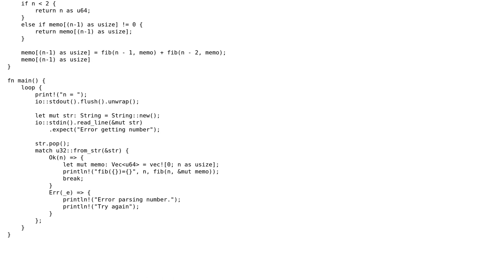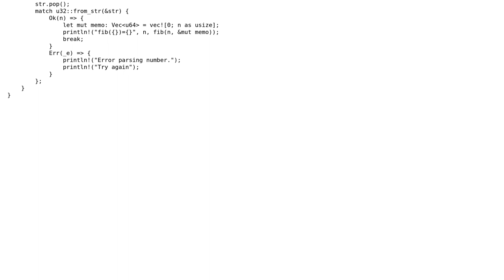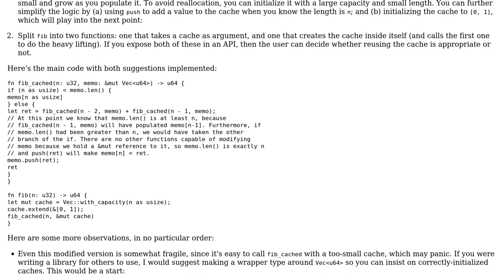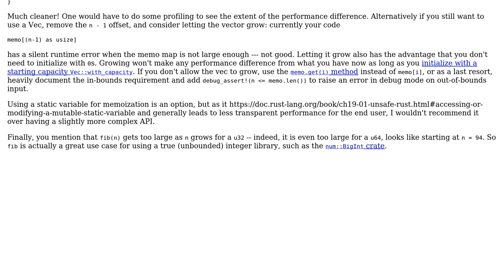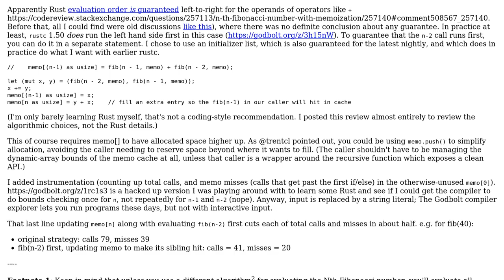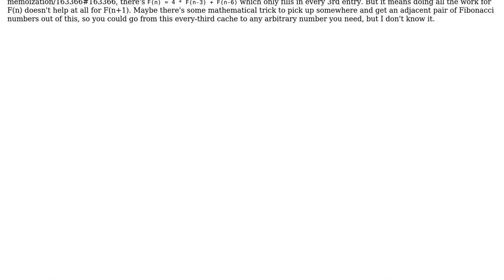Code Review: n-th Fibonacci number with memoization (3 Solutions!!)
Code Review: n-th Fibonacci number with memoization

With thanks & praise to God, and with thanks to the many people who have made this project possible! | Content (except music & images) licensed under CC BY-SA | Music | Images & others | With thanks to user user4035 user trentcl user Peter Cordes user 6005 and the Stack Exchange Network Trademarks are property of their respective owners. You are responsible for your own actions.